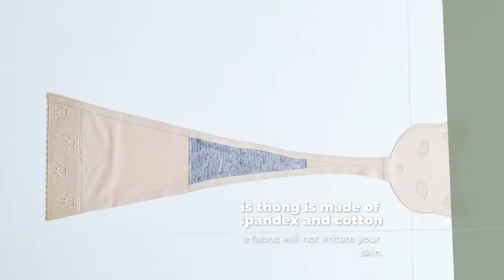Women's C Style Self Adhesive Briefs Sexy Lingerie Invisible Sideless Thong 2606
The underwear is invisible and strapless. It doesn't come with a string. You can wear it under a dress or trousers without ruining your perfect look with this traceless thong, available in four sizes, you can choose the size that suits you.